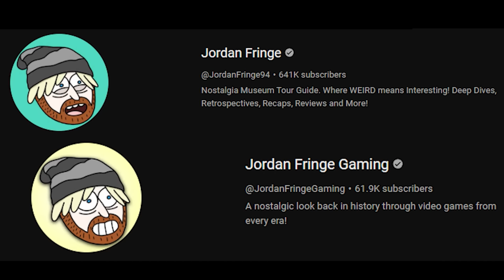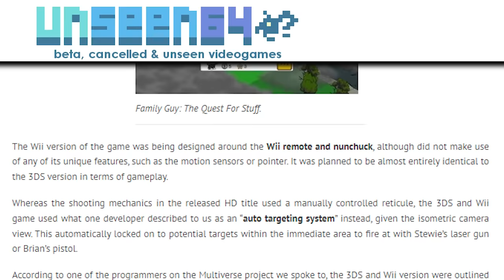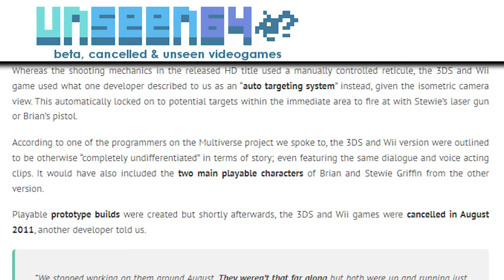There Was Another Family Guy Video Game?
A while back we took a look at the original Family Guy video game so I thought it was now time to take a look at the second Family Guy video game that came out in 2012, Family Guy: Back to the Multiverse. Let's see if this game was an improvement on the last or isn't worth your time.

Jordan Fringe: @JordanFringe94

Written By: Jordan Fringe & David Strickland
Edited By: Jordan Fringe
Gameplay Captured by: Jackson S.
Channel Art By: Jerry Meehan